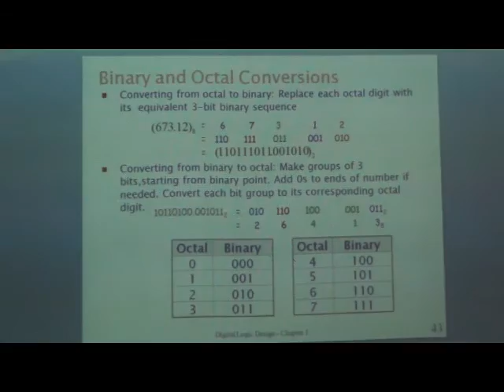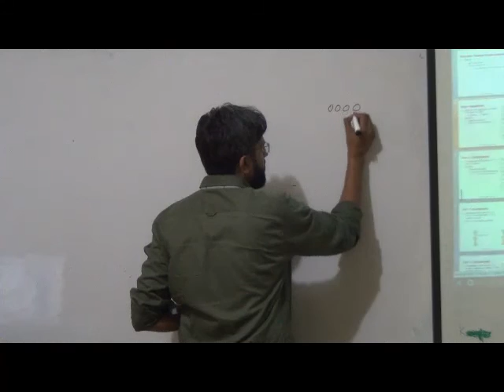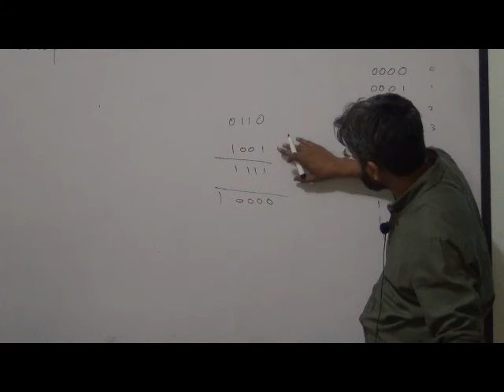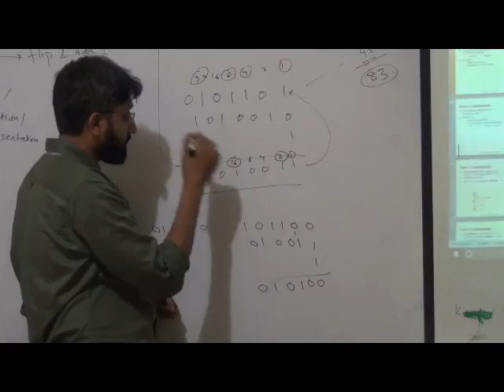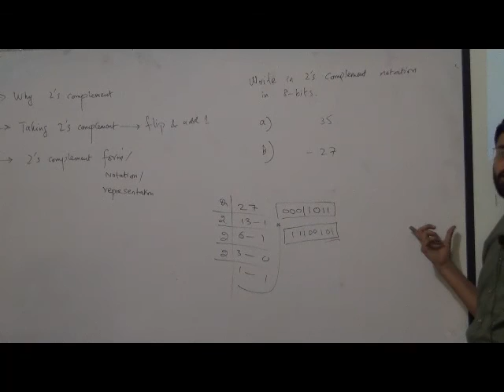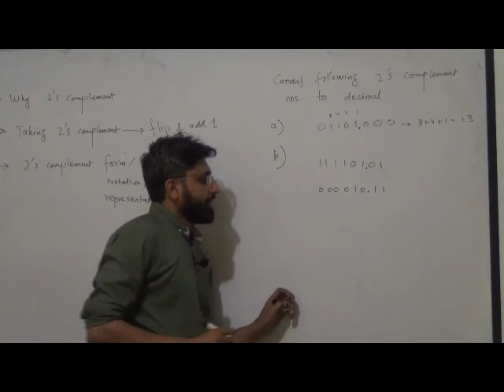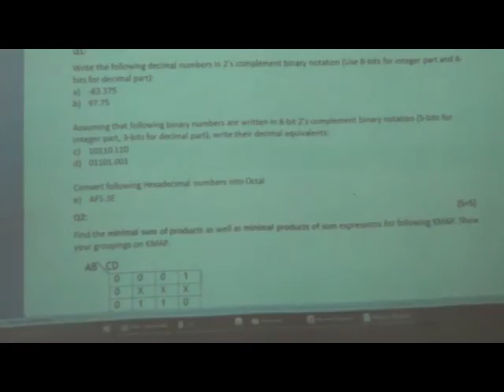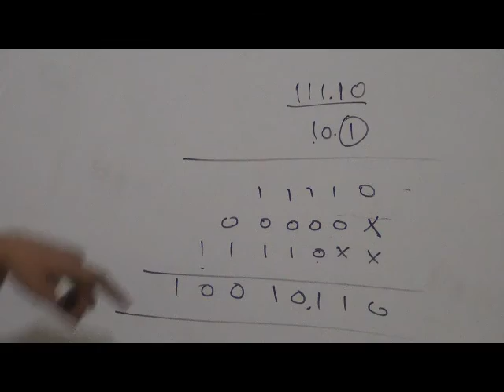Signed numbers, 2's Complement and Sign-Magnitude Representation, Logic Design Lec 2/26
Topics Covered:
- Sign Magnitude Representation 7:28
- Why use 2's complement notation? 11:11
- Taking 2's complement of a number 31:55
- 2's complement Representation  41:20
- Example - Decimal to 2's complement form 43:10
- Example - 2's complement to decimal 58:50
- Example - Decimal to 2's complement with decimal point 1:07:50
- Binary Addition, Subtraction and Multiplication 1:25:50

This course was taught at Abasyn University Islamabad, Fall 2016